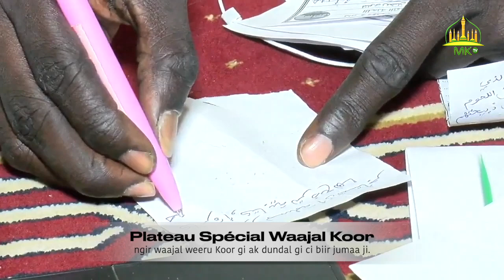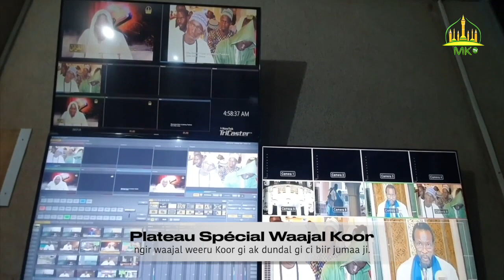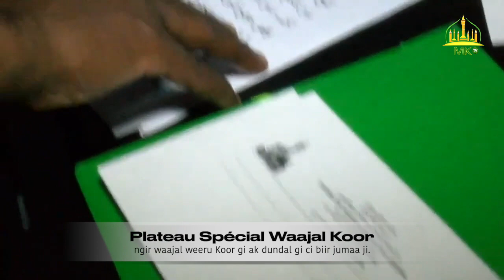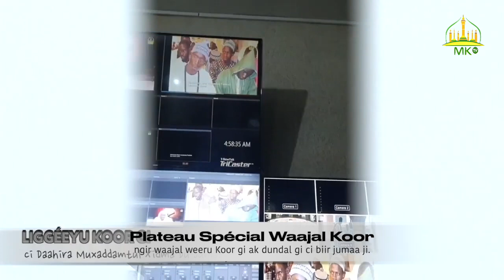Plateau Spécial Waajal Koor ngir waajal weeru Koor gi ak dundal gi ci biir jumaa ji.